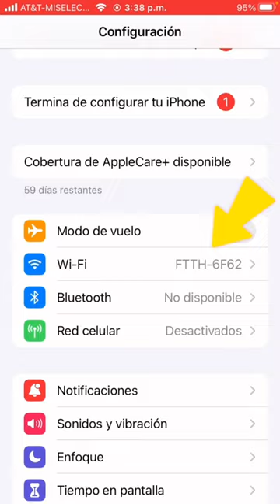Como ver la contraseña de wifi en iPhone